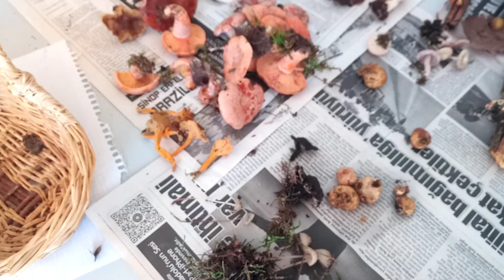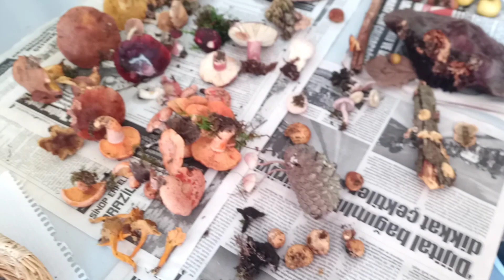Sertifikalı Mantar Avcısı olmamız için ilk adım...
Hocamız Yakup Erdem Bey'in verdiği yabani mantarlar ve toplama ile ilgili Sinop üniversitesinde verilen sertifika programına katılım sağladık...